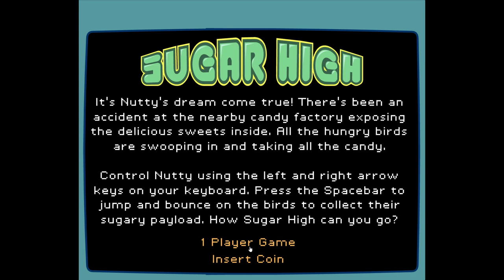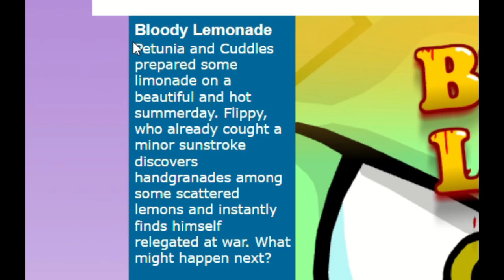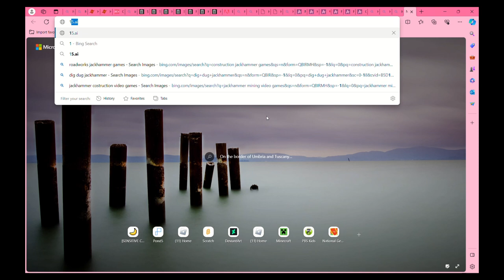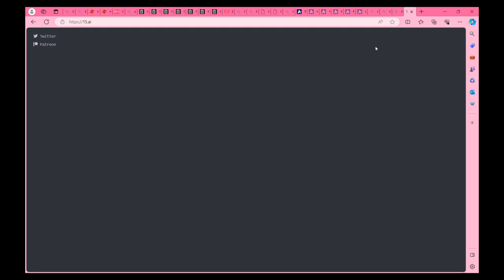Playing Happy Tree Friends Flash games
A collection of random HTF games I found. Happy Valentine's Day, everybody!